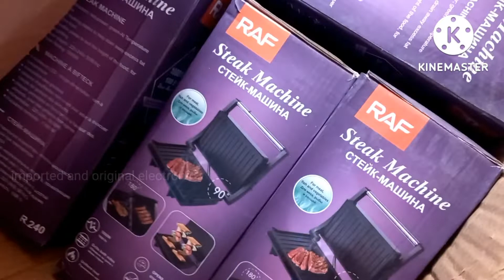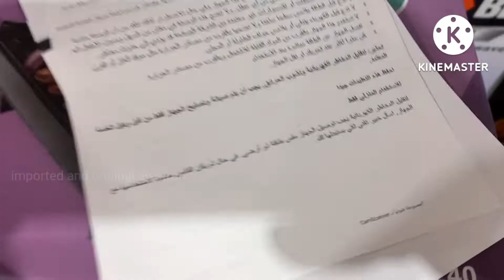RAF grill/meat grill/vegetables grill/1000w/new model/best quality/review and unboxing and using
importedandoriginalelectronic RAF grill//meat grill//new model//best quality/review and unboxing and using

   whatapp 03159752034